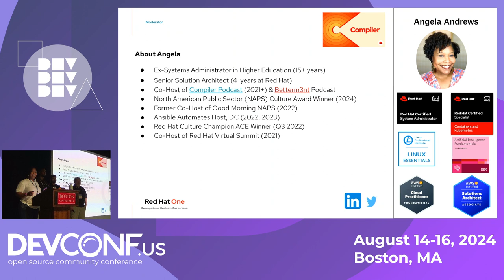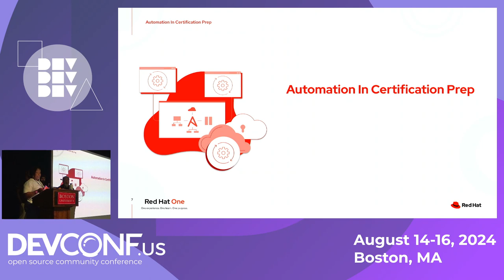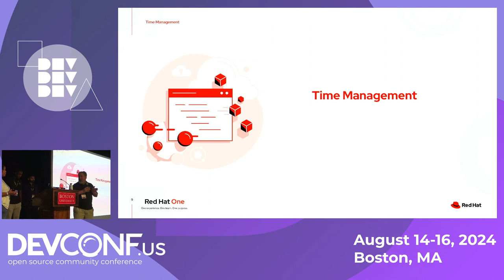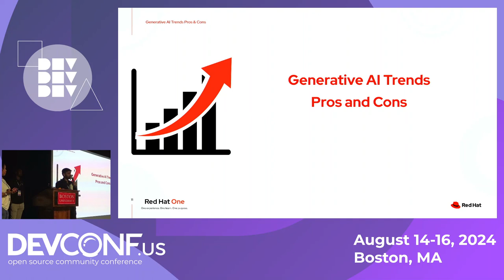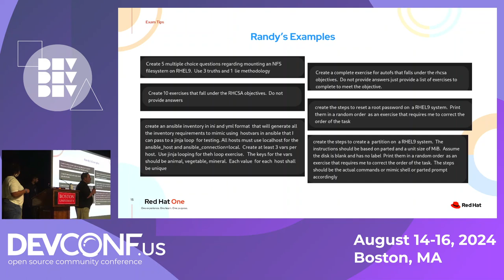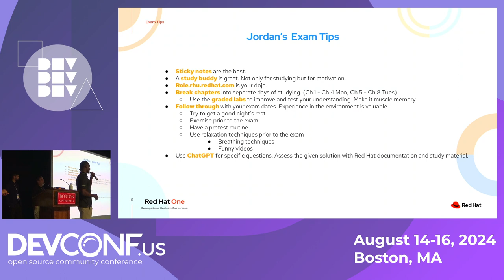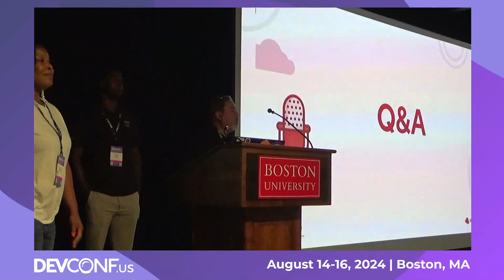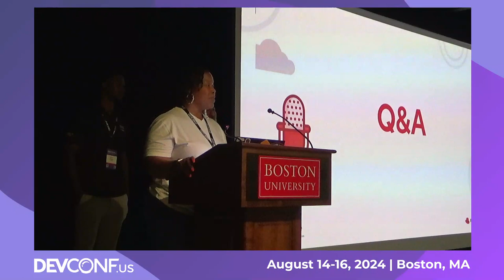How Generative AI and Automation Can Revolutionize Certification Study - DevConf.US 2024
Speaker(s): Randy Romero, Angela Andrews, Jordan Jacobs, Kush Gupta

In the fast-paced world of technology, staying ahead of the curve is crucial. Acquiring technical certifications has become the cornerstone of professional development, but the journey from aspirant to certified expert is a challenging one. This panel discussion, ""AI & Automation: How Generative AI and Automation Can Revolutionize Certification Study"" delves deep into the multifaceted process of preparing for and passing technical certification exams using AI and automation.

The panel will take you through their usage of AI, automation,time management process, study tips and what it takes to pass. With experienced test takers who have AWS, Azure, Red Hat, and others exams under their belts, they’ll share their rules for success and open your aperture to the benefits of using an emerging technology like generative AI as well as using automation to fast track your task-based study in a repeatable way.

Whether you are a newcomer to the certification world or a seasoned professional looking to upskill, our panel of experts will provide valuable insights and practical advice. Join us for a thought-provoking discussion that will empower you to tackle technical certification exams with confidence and success. ""AI & Automation: How Generative AI and Automation Can Revolutionize Certification Study"" is your roadmap to conquering the world of technology certifications.